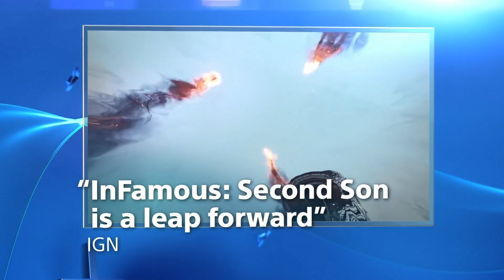PS5 Coming 2019?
A guy says that the PS5 is coming soon?

Hey Meta-Junkies!

Now, onto todays news.

Michael Pachter of Wedbush Securities has gone on record to say that he believes the PS5 is right around the corner. He predicts that it'll come out around 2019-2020, and here's a list of features he thinks it will have :

4K support - most analysts believe that half of all of the PS5 customers should own a 4K TV by this time, making 4k support a necessity.

240 frames per second default - thats about 4 times more detail than in the PS4 Pro, and we already see how games look so great now...How will it look with 240 fps? I have no clue but possibly amazing.

Backwards compatiable with PS4 Pro and PS4 - obviously, if it's not there'd be no reason to buy the damned thing

If the console does drop in 2019, that will make it 6 years from the release of the PS4, and another 2 years from now. That should give you enough time to finish all your games and for alot of these multiplayer experiences to die off and wait for their PS5 reboots.

If you like this video please throw it a like, and check out more videos on our channel. We are looking to deliver quality news and opinions daily, and your views, likes, comments, and subscriptions let us know that we are providing value to you.